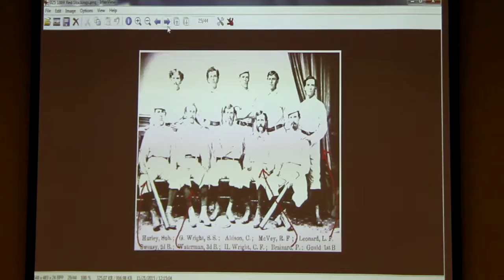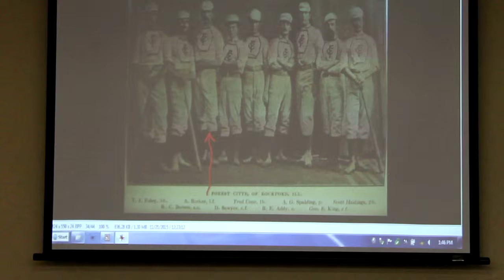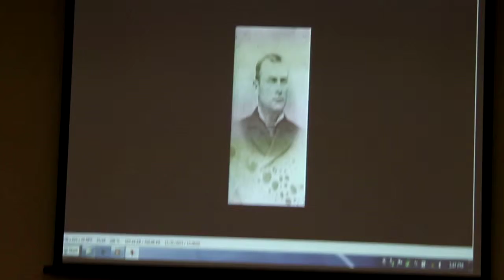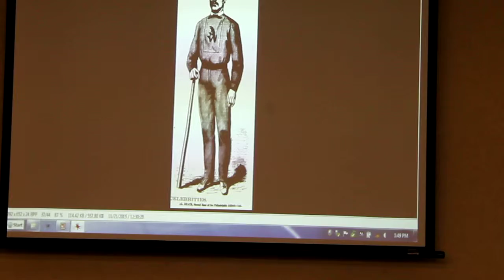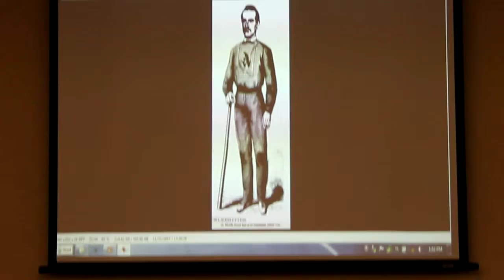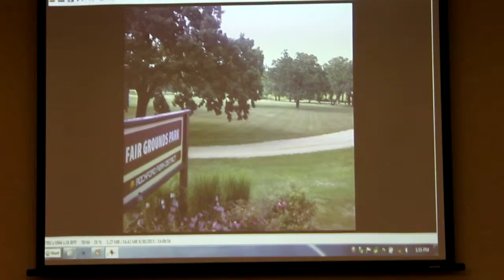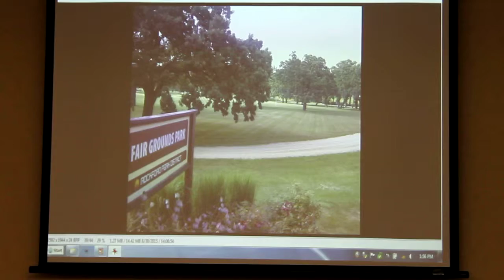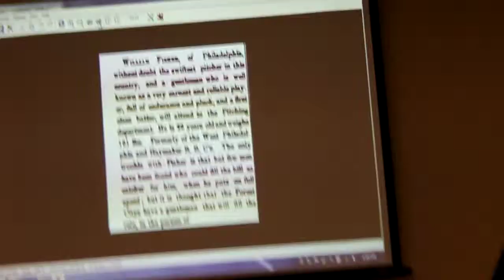SBR Chicago meeting 11/21/15 Chris Kamka, part 2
Chris Kamka speaking about the 1871 Rockford Forest city team of the National Association